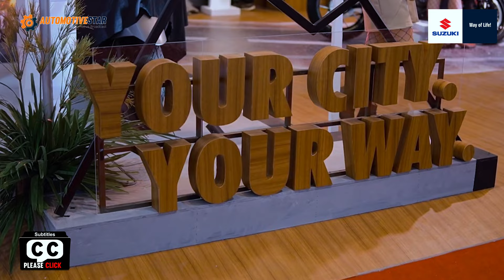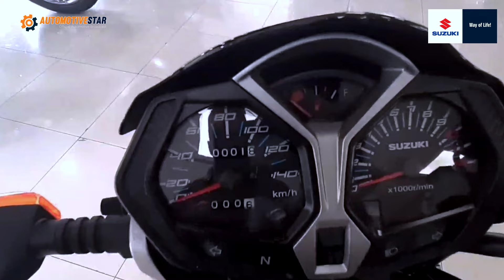Suzuki Motor Naked 125 Terbaru 2023 | Thunder Is Back ⁉️